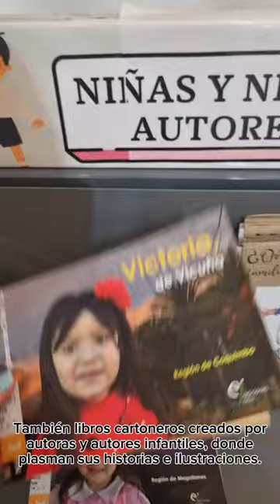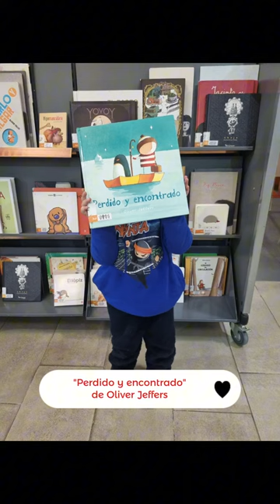Celebramos la niñez.